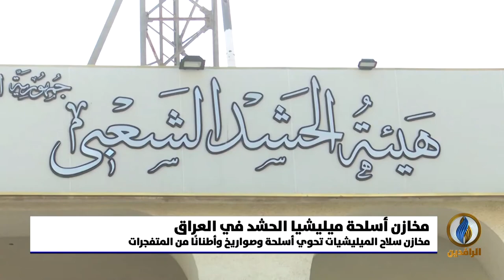تقرير | الميليشيات في العراق تخزن سلاحها داخل المناطق السكنية لحمايتها من القصف